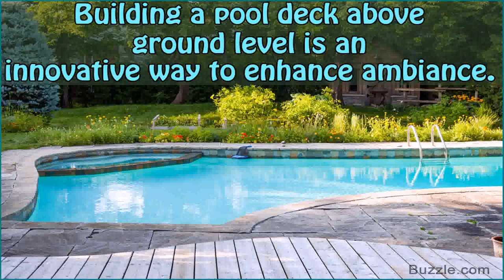Inexpensive Above Ground Pool Deck Ideas